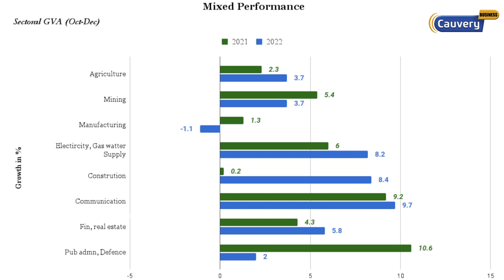India’s GDP growth at 4.4% Q3FY23 ! | India's Economic Growth going down? | Why share market fall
India’s GDP growth | India's Economic Growth Slow